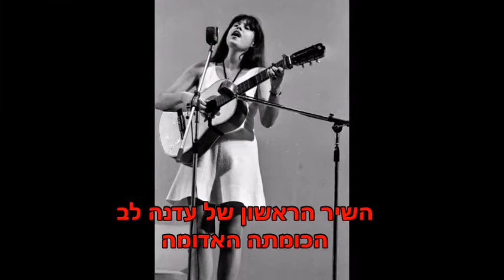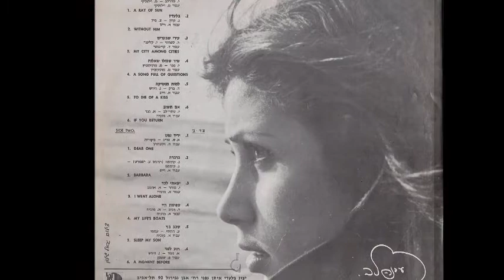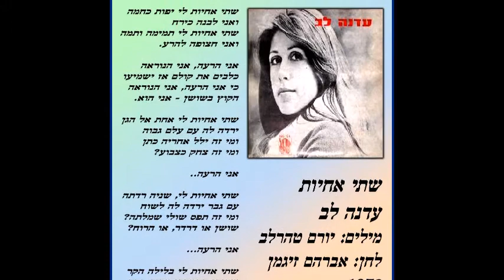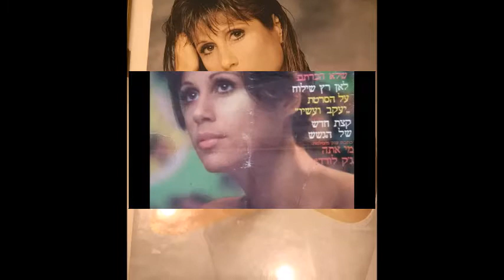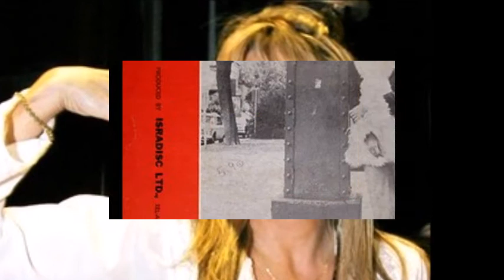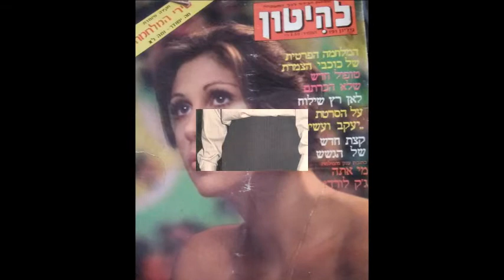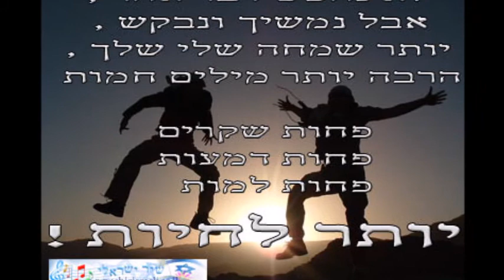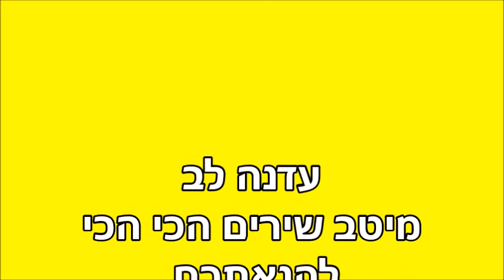ארכיון שיר ישראלי - רון בכר - עדנה לב מיטב השירים - ספיישל ענק